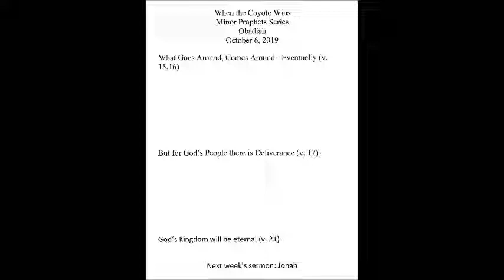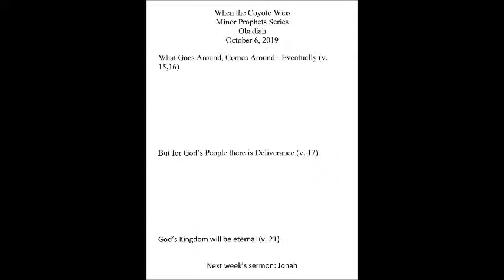Orion Christian Church | October 6, 2019 Sermon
Coming at your previous recorded from Orion Christian Church in Orion, IL